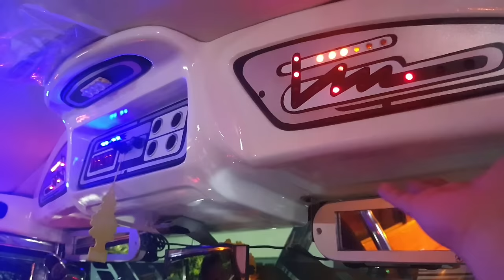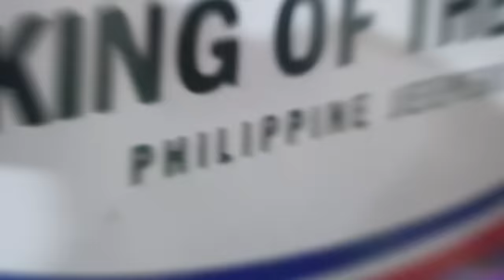Airconditioned Traditional Jeepney Lolo Edring By Milwaukee Motors#fyp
No Skipping of Ads Please😊